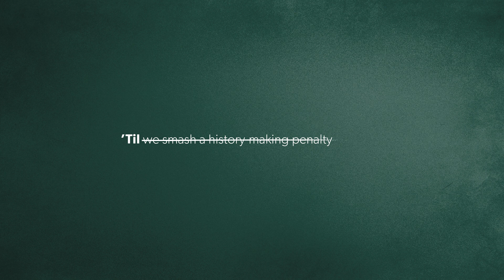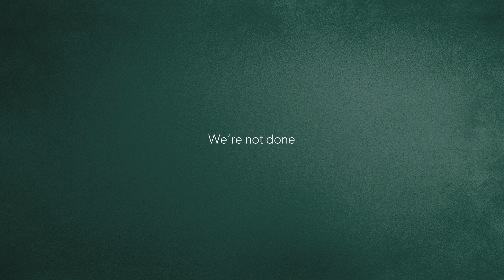CommBank Matildas deliver final powerful message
An extension of the ‘Til it’s Done campaign first launched by Football Australia in June this year, the new work lists the CommBank Matildas’ many goals – those already achieved, and those still to come. However, in a creative execution that embodies the team’s never say die attitude, the list has evolved and expanded in tribute to their relentless grit.